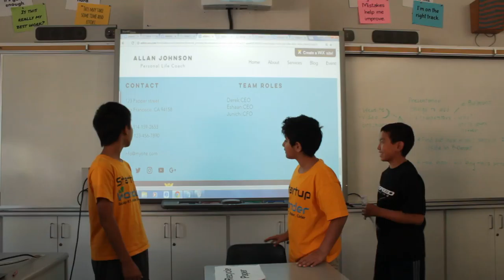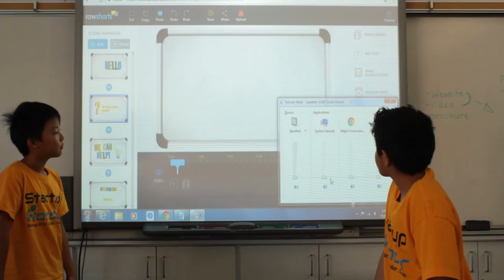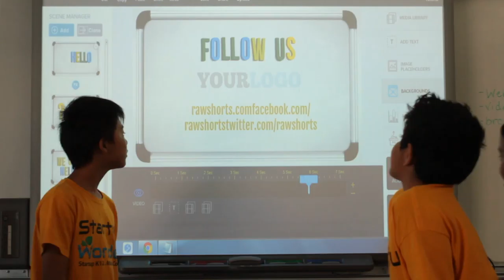Belmont -wk3, July28 - PepperInc - Startup Wonder Summer Camp